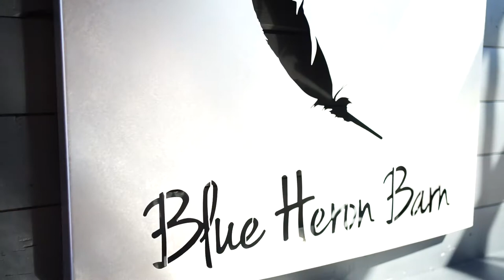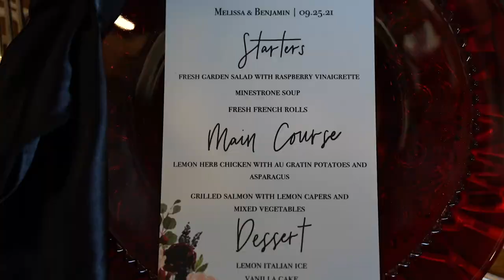WeddingDay Magazine Cover Shoot at Blue Heron Barn in Kalamazoo, Michigan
Behind-the-scenes of the WeddingDay Magazine Southwest Michigan Fall/Winter 2021 cover shoot at Blue Heron Barn in Kalamazoo, Michigan. Cover Team // Videography: Kaylie Ray Creative, Venue: Blue Heron Barn, Planning, Coordination & Decor: Simply Unforgettable Occasions, Photography: Scott Tibbles Photography, Florals: Truer Design, Dress, Accessories, Veil & Tuxedo: Annie Lane Bridal, Hair & Makeup: BÜK Weddings, Nails: Allure Nails, Cake: Sweet T's Cakes & Confections, Catering: Creative Catering Services, Stationery: Sweet Letters Calligraphy, Rentals: Delicate Dishes, Uplighting & Fog Machine: JMH Productions, Models: Melissa & Benjamin Chapman